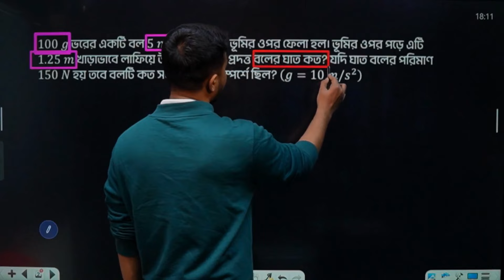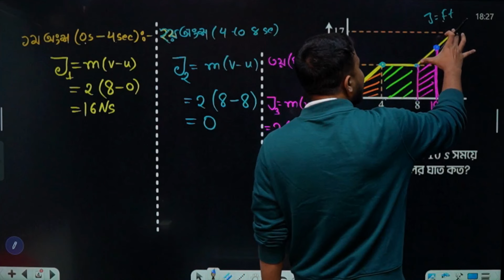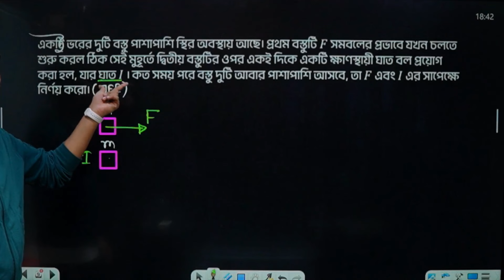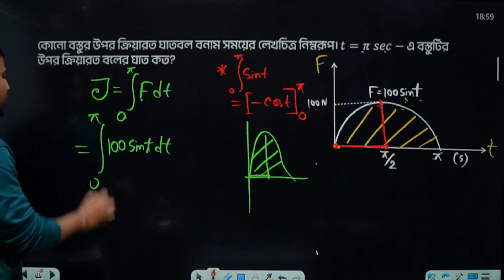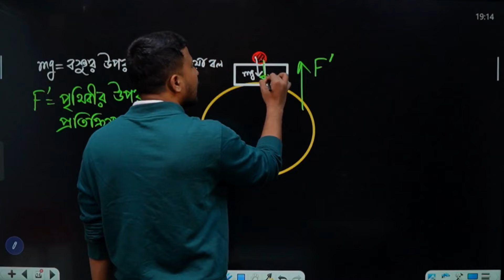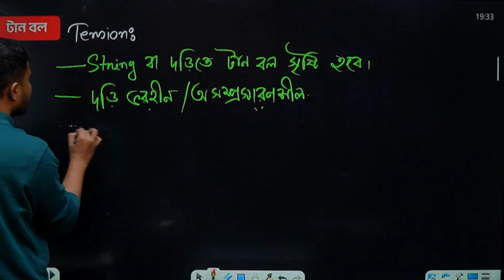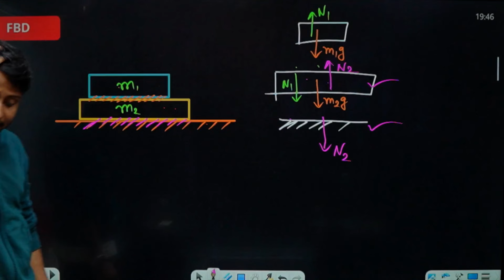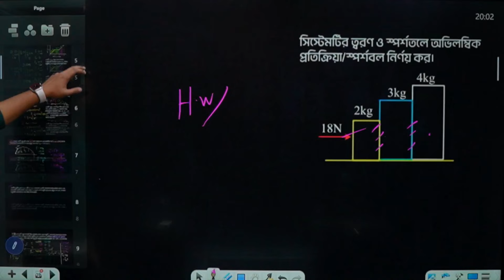নিউটনিয়ান বলবিদ্যা পর্ব -০৪ || HSC PHYSICS || FREE BODY DIAGRAM || Yasin Vaiya